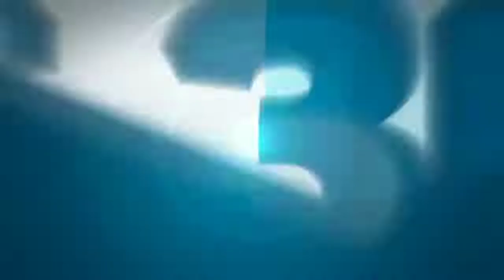Шейх Мухаммад Салих аль-Мунаджид